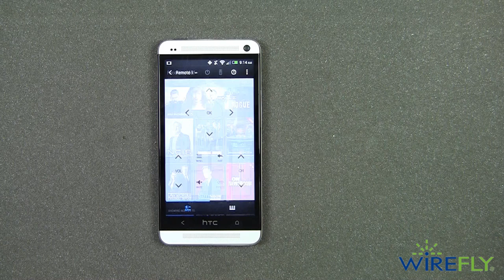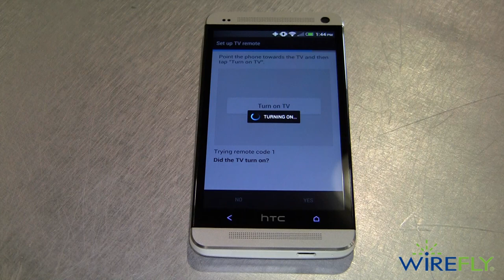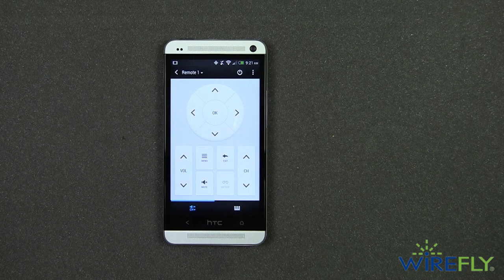HTC One TV Remote Control Setup And Hands On By Wirefly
Prepare to be WOWED by what the HTC One can do.  Do you misplace the TV remote control more than your smartphone?  With the HTC One and Sense TV you will never need a remote control again.

Wirefly goes hands on to show you how to set up this brilliant new feature available on the HTC One.  I have seen other phones use Wi-Fi to control a TV, but never Infrared and never a TV, cable/satellite box, and stereo receiver.  The HTC One is truly one step above the rest.

Need help picking a phone? Use our buyers guide to help find your next phone